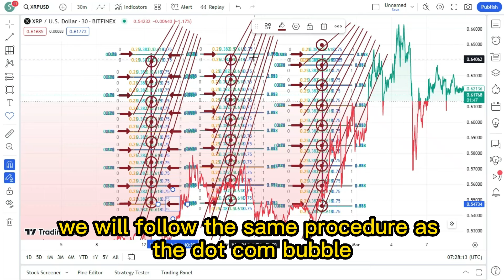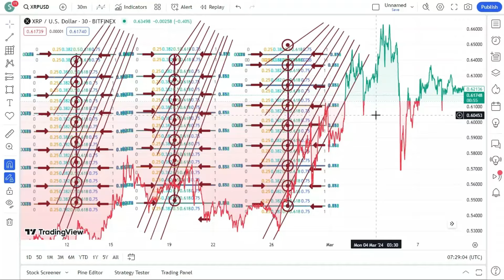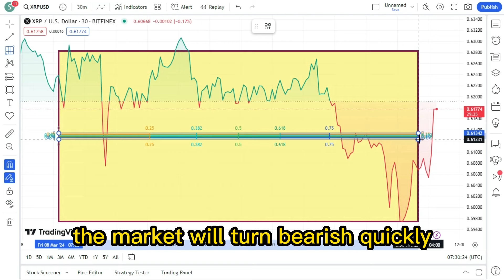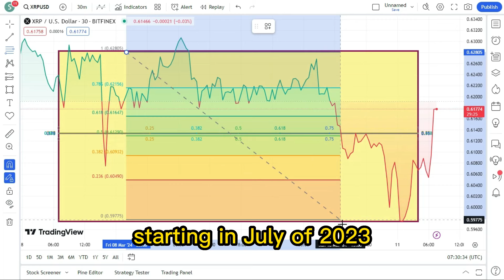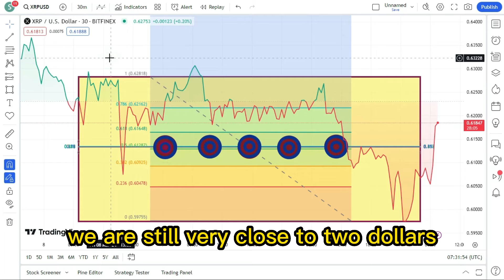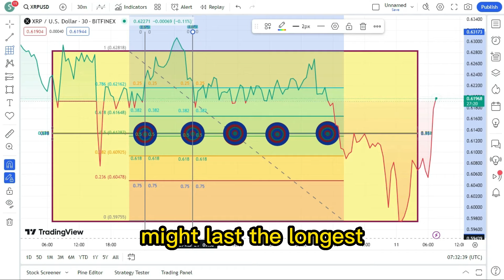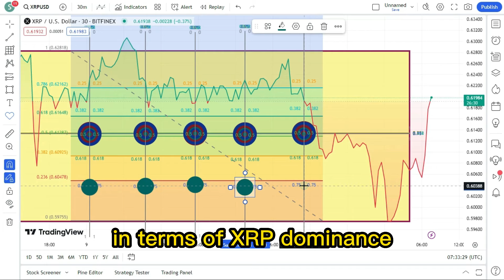VIOLENT XRP MOVES AWAIT US ! WE ARE CLOSE ! XRP BIGGEST NEWS TODAY'S